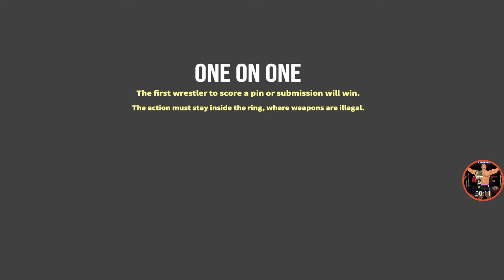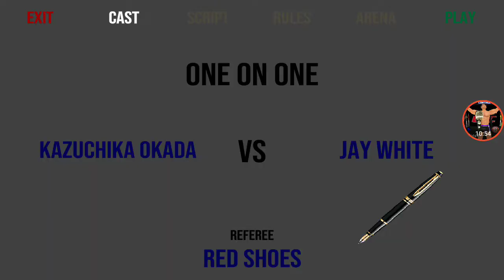WR3D OKADA KAZUCHIKA VS JAY WHITE (WR3D 2K19) wr3d mod by hhh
WR3D 2K19 by HHH (Android & PC)

Personal Rating: 4.25/5

Links:

PC Mod (unpack and put all files in your game folder)

Help in modding:

-Chase Charley
-Arvin Drei

Please tell me if I forgot about someone.

Tags(ignore)
wr3d mod by hhh
wr3d network
wr3d 2k18
wrestling revolution 3d
wwe mod
wr3d mod
wr3d wwe mod 2k19
world wrestling entertainment
aj styles vs samoa joe
samoa joe vs aj styles